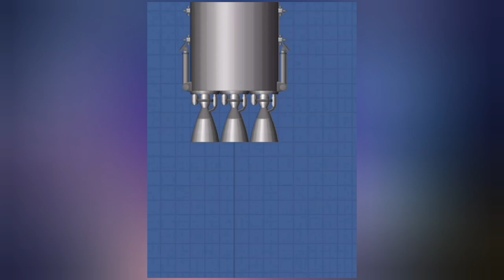Symmetrieaktivierung | SFS Ideas